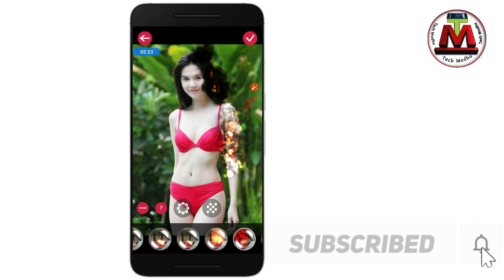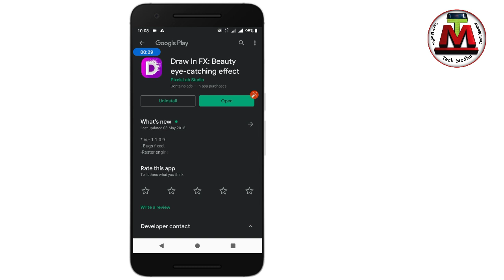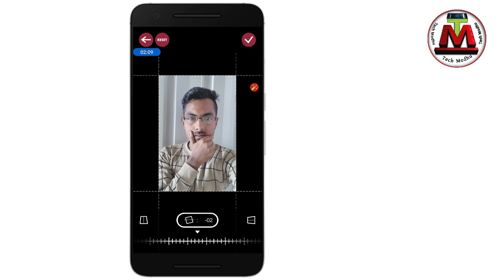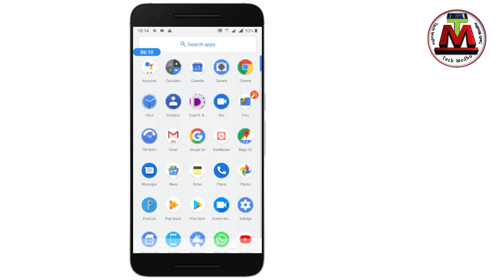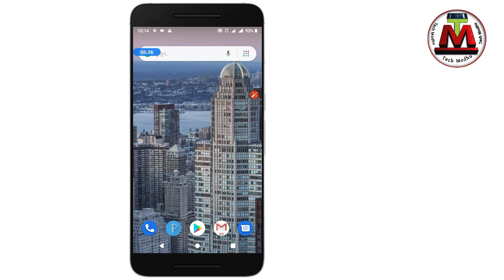এই গোপন কাজটি শিখে বন্ধুদেরকে অবাক করে দিন । Useful Android tricks Bangla tutorial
how to get photo editing and photo effect new unique Android apps Bangla tutorial Tech Modhu YouTube channels